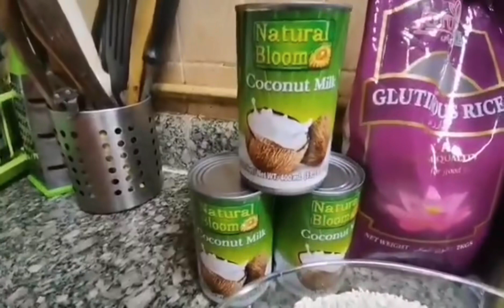How to make suman na malagkit na tamang tama ang pagkakaluto vlog #119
In this Recipe you need👇

1 kg glutinous rice
7 cups coconut milk
3/4 cup white sugar
1 tsp salt
Banana leaves